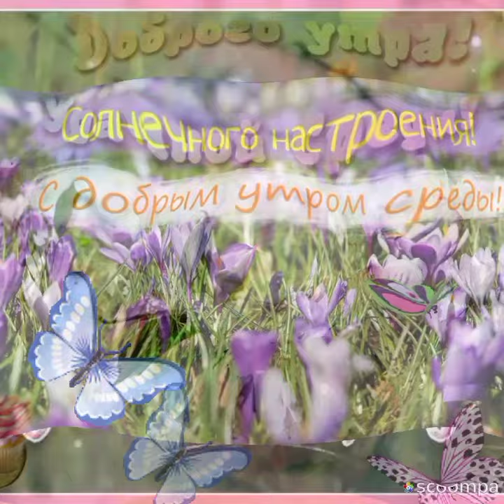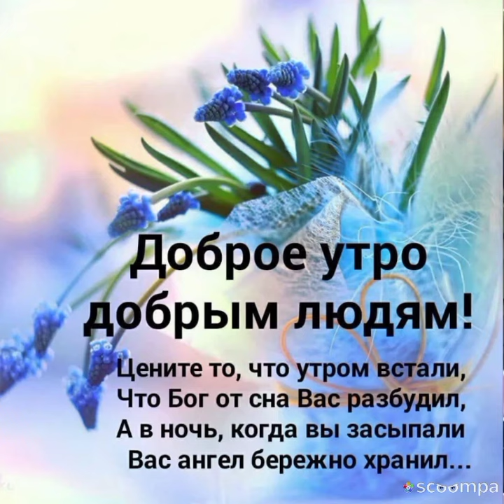Позитивные пожелания доброго утра и хорошего дня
Вот и наступило время для среды.Мы от всей души желаем вам, чтобы наступивший день подарил вам всем только позитивные эмоции и приятные сюрпризы!
Желаем чтобы наступивший день,
Вам подарил всем много-много счастья,
Чтоб вас никогда не одолела лень,
И стороной далёкой обходили вас все беды, все печали и несчастья!!!

So it's time for Wednesday.We sincerely wish you that the coming day will give you all only positive emotions and pleasant surprises!
We wish the day to come,
I have given you all a lot of happiness,
So that you will never be overcome by laziness,
And all the troubles, all the sorrows and misfortunes have bypassed you far away!!!